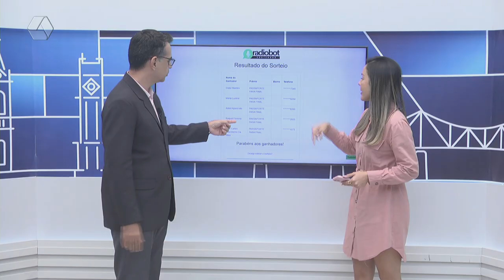TVC Agora sorteia as últimas 5 pessoas para a promoção ‘A Casa dos Sonhos’